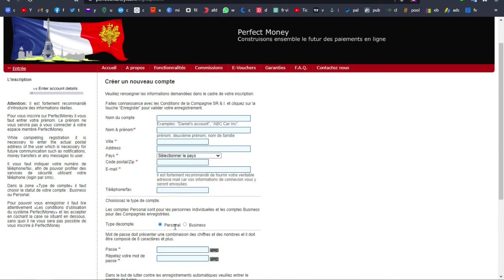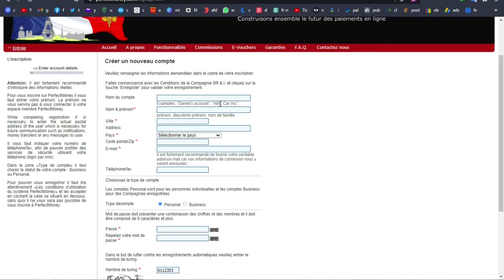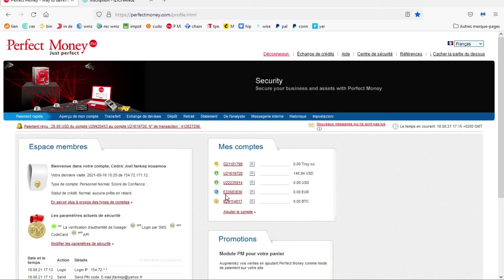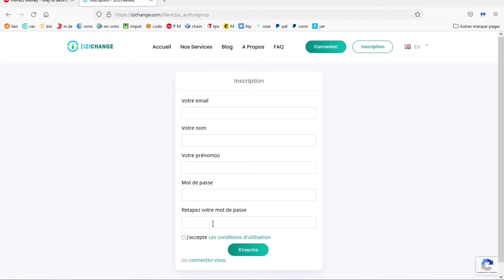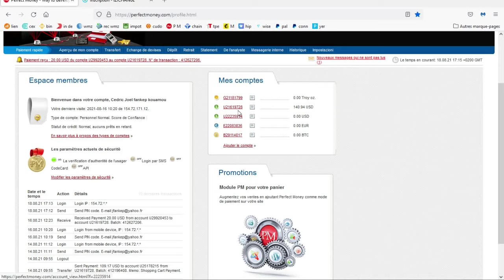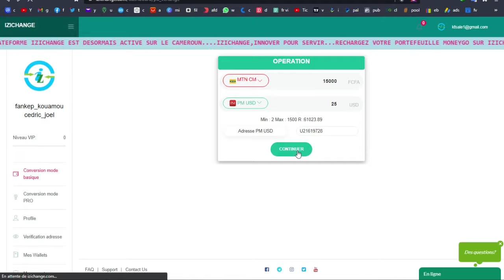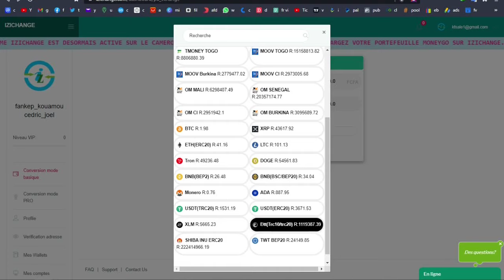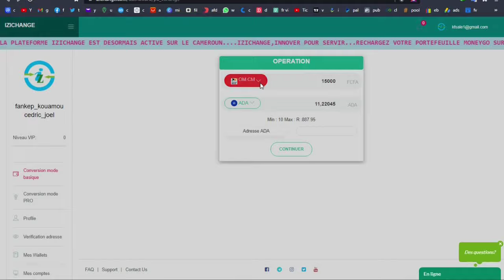Comment recharger son compte PERFECT MONEY facilement.